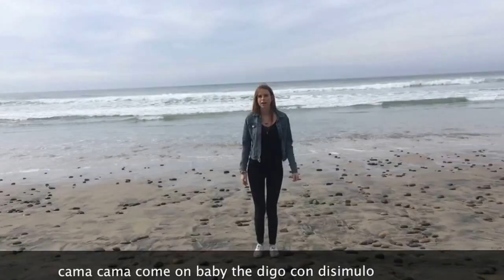Video Musical "La Camisa Negra"